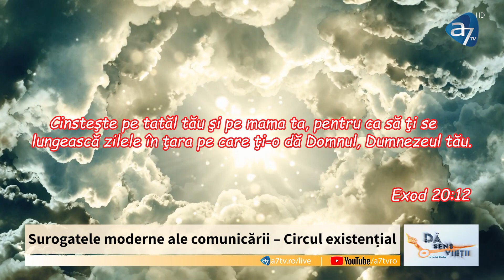Influența trecutului asupra viitorului nostru | Dă sens vieții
Fiecare dintre noi suntem marcați în mod pozitiv sau negativ de trecutul nostru. Avem amintiri, emoții și experiențe care sunt adânc înrădăcinate în suflet.
În această emisiune vom descoperi cum este influențat viitorul nostru de trecut, împreună cu Dr. Daniel Duță și cu Alina Cornelia Constantin – Psiholog.
Poți vedea această emisiune pe pagina de Facebook, pe canalul de Youtube și pe postul de televiziune A7TV!
Te aștept cu drag!